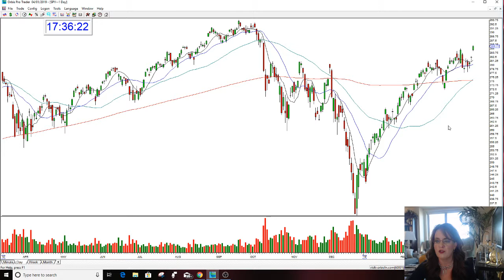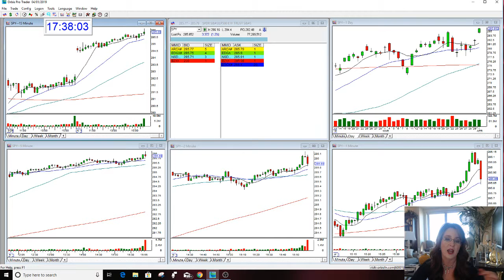SPY Options Call Review-The Stock Swoosh Melissa Armo 4-1-2019